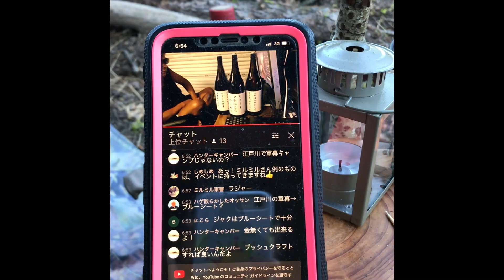Overnight Camping / Lake of woods (E) site